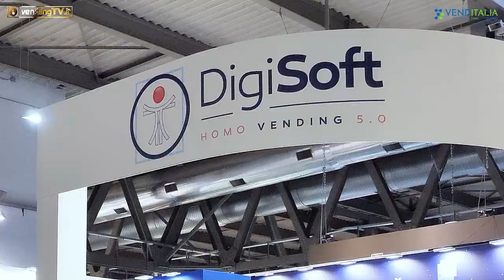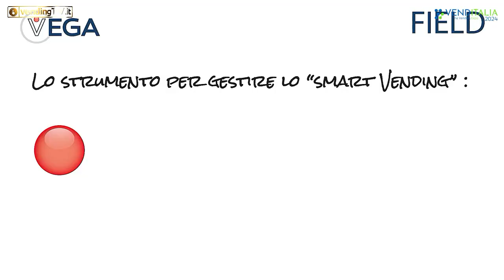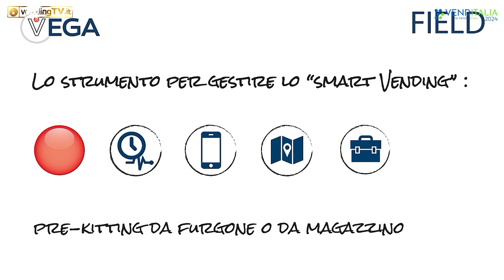VENDITALIA 2024 - Intervista con Guido Panigada, Direttore Commerciale di DIGISOFT SpA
Guido Panigada è il responsabile commerciale della Digisoft SpA, software house storica che con il suo gestionale Vega ha semplificato le attività delle società di gestione, automatizzando tutta una serie di operazioni che venivano svolta manualmente.
A Venditalia 2024, Guido Panigada racconta ai microfoni di vendingtv.it come Vega negli anni sia stato upgradato innumerevoli volte con l’implementazione di nuove funzioni e la diversificazione in più suite.
In occasione della fiera di Settore, Digisoft ha presentato le ultime novità che riguardano la suite palmari, arricchita di nuove funzioni, l’integrazione di Microsoft Power VI e l’ottimizzazione della telemetria, di cui Digisoft è stata pioniere.
Non manca un accenno alle novità in cantiere, da scoprire nell’intervista